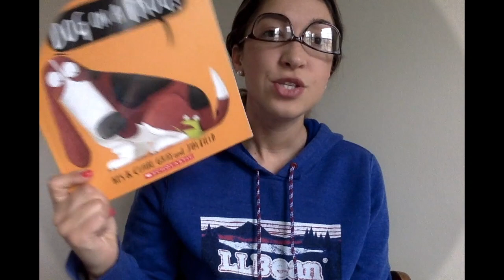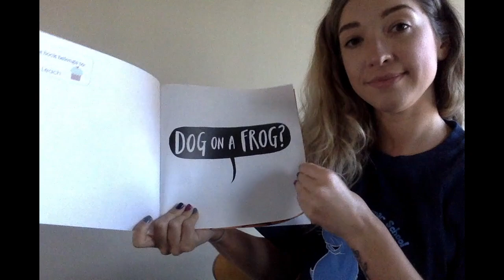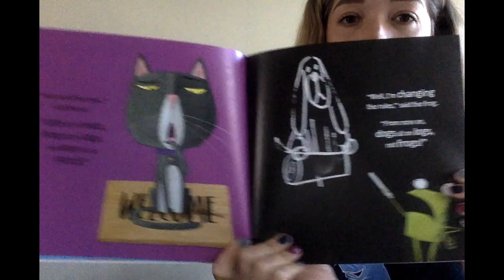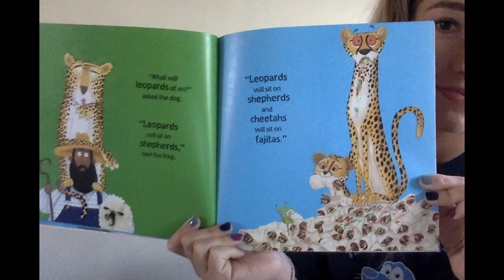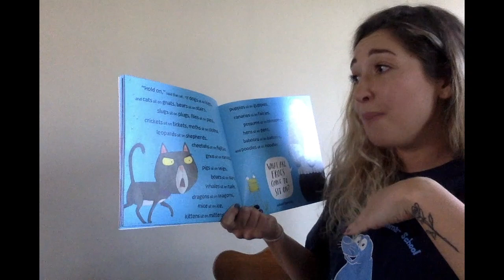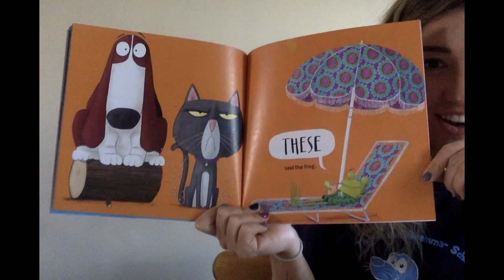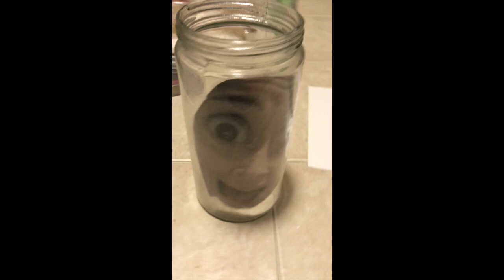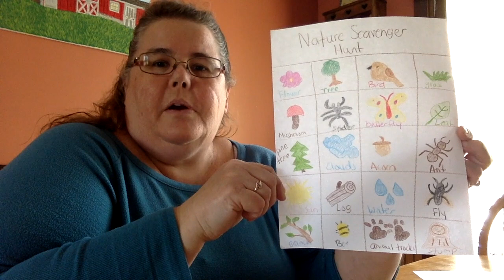Miss Leach's Read Aloud- April Fools' Edition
Hi Friends!
Today we read Dog on a Frog, review the ASL sign for "funny", create a silly and easy April Fools' Day prank AND Mrs. Sherry stops by to show us an awesome activity!

Happy Wednesday!